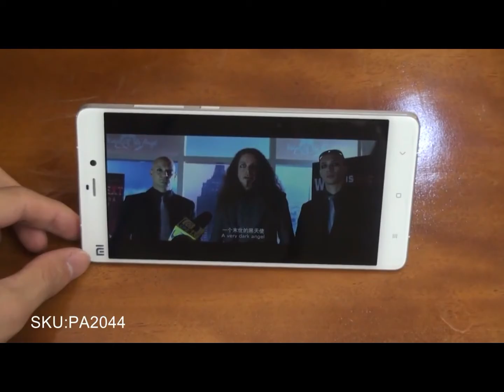Xiaomi Universal Bee Cute Phone Holder Silicone Stand Bracket